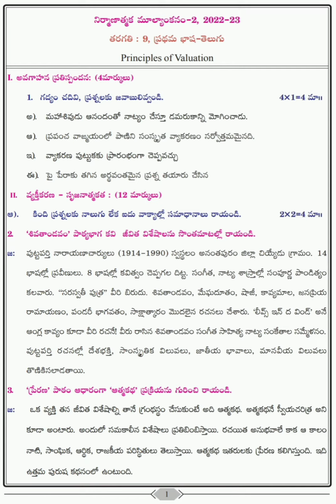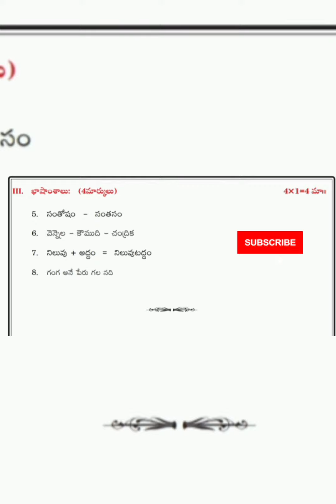9th Class FA-2 Telugu Answers/Key 2022-23